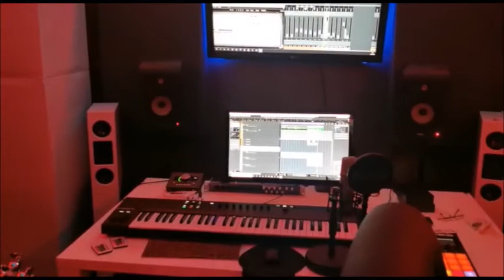ÖMRÜN YITIRMIS VIRANEMIYEM FERIT TURA 🎤♥️ Altyapi .Mete hakan güler 👍👏 Studyo Mehmet gücen 👍🎻